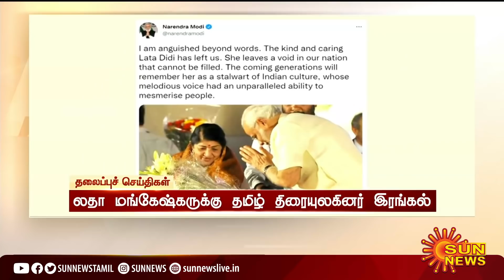மாலை 5 மணி தலைப்புச் செய்திகள்! | HeadLines | 5 PM | 06-02-2022 | Sun News